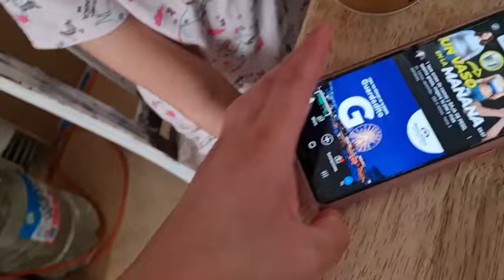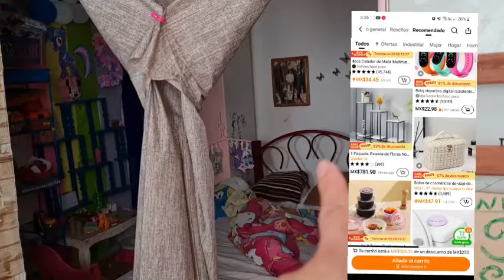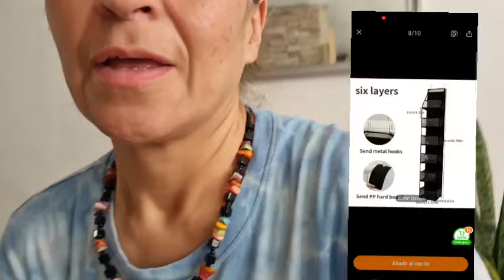💯Vlog➡️Día normal en casita//rutina como Madre de una pequeña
🔥 ¡Obtén un paquete de cupones de 💰MX$1000 en la aplicación Temu

¡Los precios son increíbles🔥!

- Envío rápido: alrededor de 5 días
- Precios bajos
- Productos de súper alta calidad
- Los mismos artículos son más baratos que en otros sitios web
- Envío gratuito en artículos enviados desde Temu
- Compra cientos de artículos por menos de MX$45
- AfterPay y Pago Seguro

Enlaces de productos:

Neceser de viaje con gancho para colgar, resistente al agua, organizador de viaje para accesorios, champú, contenedor de tamaño completo, artículos de tocador MX$62.89

18PCS de goma mate negro cuadrado garra de pelo mini pequeño clip de pelo simple accesorio de pelo femenino MX$37.79

4 Pcs/Set Clips De Garra De Pelo Rectangular De Color Sólido, Clips De Pelo De Mandíbula De Agarre Fuerte Antideslizantes, Accesorios De Estilismo Para Mujeres Con Pelo Fino Y Grueso MX$45.99

Bolsa De Maquillaje De Viaje Para Mujeres Con Gran Capacidad, Con Gancho Para Colgar, Portátil, Resistente Al Agua, Organizador De Maquillaje Y Cosméticos De Viaje MX$62.59

3 Pcs/Set Elegantes Clips De Pelo Con Lazos Y Estampado De Flores Para Mujeres - Perfectos Para Accesorios De Pelo En Primavera Y Verano MX$38.69

Juego De Rizadores Sin Calor De Satén Rulos Para El Cabello Rulos Para El Cabello Sin Calor Rulos Para El Cabello Para Dormir Durante La Noche Rodillos Para El Cabello Sin Calor Diadema MX$36.29

Gran capacidad Bolsa de maquillaje portátil, linda bolsa de almacenamiento de cosméticos de lona multifuncional para viajes, gran regalo de cumpleaños para mujeres y niñas MX$53.69

4 Uds. De Pasadores De Pelo Satinados Para Mujer, Pinzas Para El Pelo Con Lazo En Capas, Cola Larga, Horquilla De Color Sólido, Accesorios Para El Cabello MX$71.79

50pcs Lindas Mini Garras De Pelo En Forma De Flor Garras De Ratón En Forma De Conejo Con Forma De Corazón Para El Pelo Lateral Flequillo Trenzas Mujeres Niñas Accesorios Para El Cabello MX$61.19